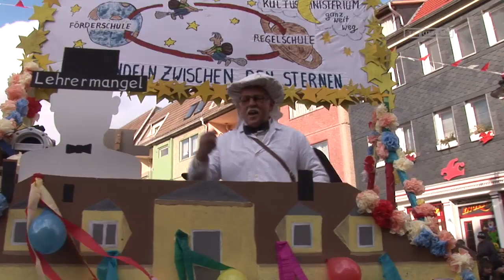Bleicherode: Karnevalsumzug feiert 60 Jahre BCC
Bleicherode, 10.02.13: Tausende Gäste feierten am Sonntagnachmittag in Bleicherode Straßenkarneval. Auf knapp zwei Kilometern zog sich der bunte Tross mit 55 Festwagen, mehr als 40 Fußtruppen, Musikkapellen und Spielmannszügen durch die Kalistadt.